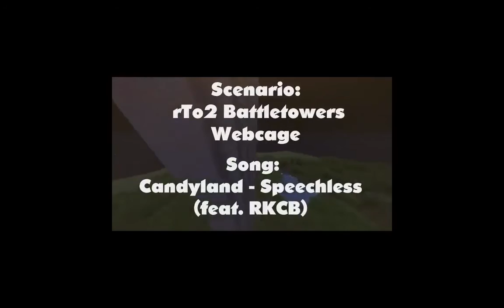Quest For Victory - S1 - E1 - My Footage is Pretty Lame due to Action!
Go watch Jamie instead my footage is glitchy ;m;